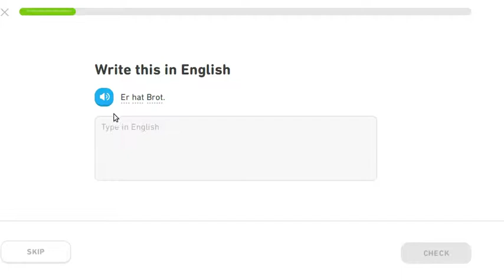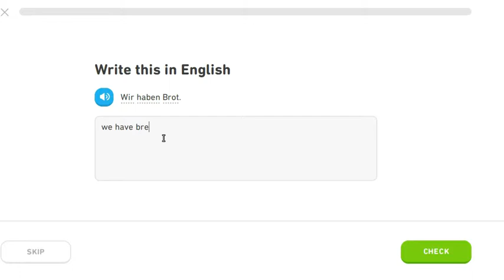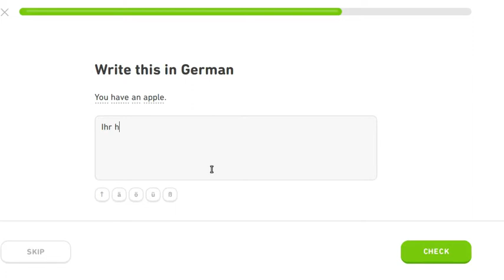German Grammer Duolingo Tinycards Akkustiv II